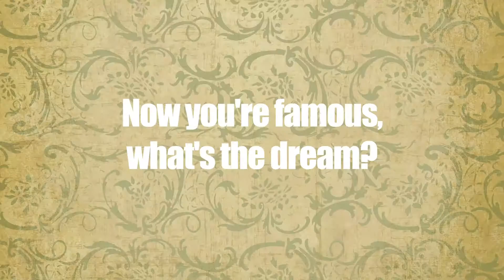RTÉ's BRIDGET & EAMON PRESS CONF LAUNCH